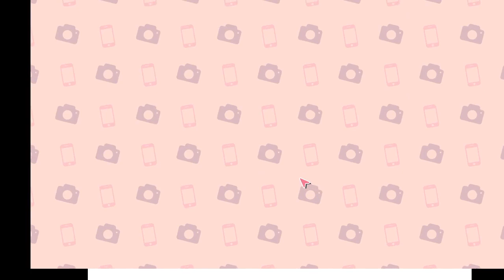TORIPON 鳥ポン 2 : MORE CUTE BIRDS !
Toripon  鳥ポン is a game by Victoria Smith, Zachary Williams and music by Akari Mizusaki. The player moves around an apartment finding and taking pictures of birds and sharing them on the internet where people will comment, and the number of followers will rise.

As the player makes progress, more bird species will appear. Therer are 40 different bird types to be found.